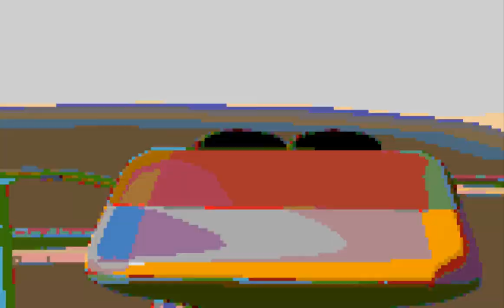Theme Park Full Intro, for the Amiga Computer (Bullfrog/EA 1994)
A top game beginning, the wonderful Theme Park full intro for Amiga computers by Peter Molyneux. You can queue up and read, watch, listen and play the history of Electronic Arts at my video game history website The Dot Eaters

Theme Park by Peter Molyneux and his Bullfrog Productions is a true delight. Roll up, roll up for the greatest show on Earth!

Amiga version shown.